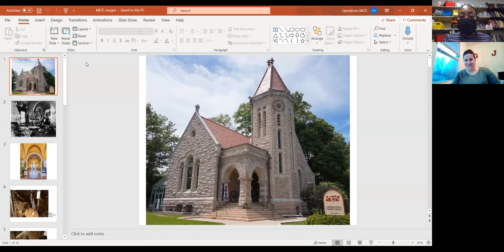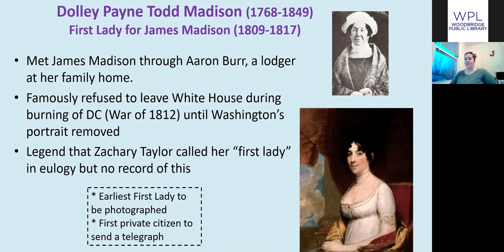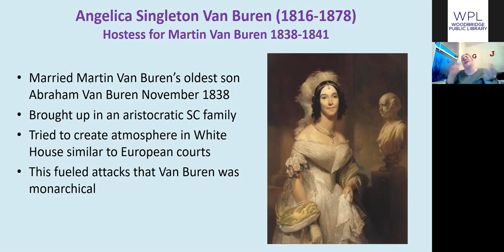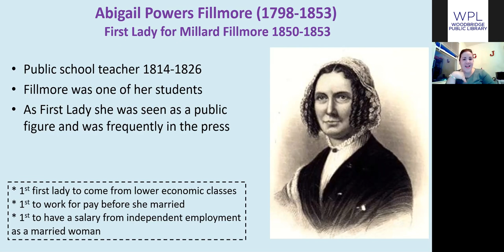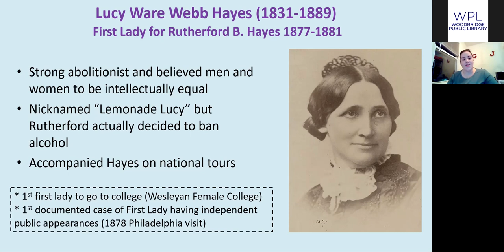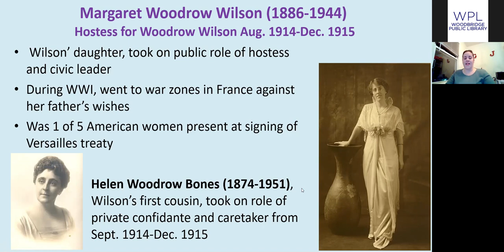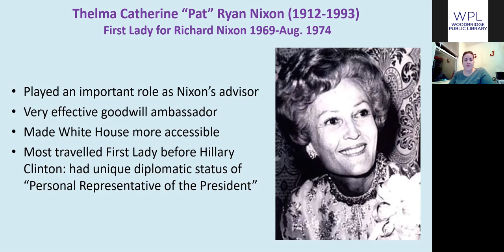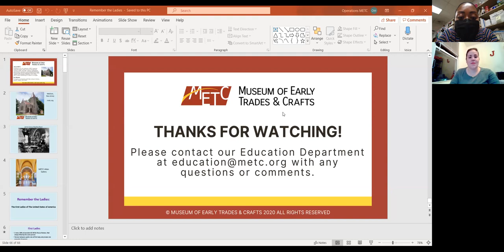WPL: Remember the Ladies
Presented at the Woodbridge Library March 23, 2021

In honor of Women's History month the Museum of Early Trades and Crafts brings us a presentation which highlights the contributions of the first ladies of the United States.